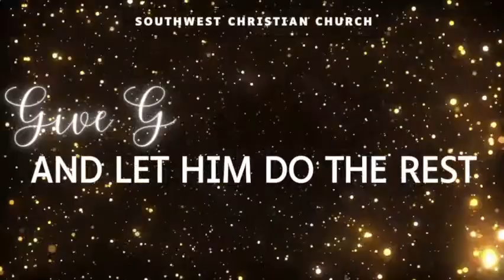Attitudinal Awareness Week 1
Randy Steele, Preaching